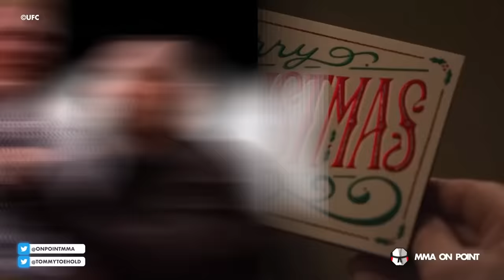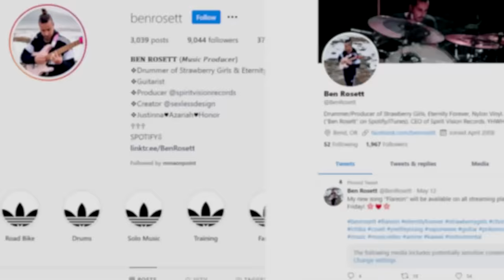The 10 Most Disrespectful Post-Fight Celebrations in MMA History